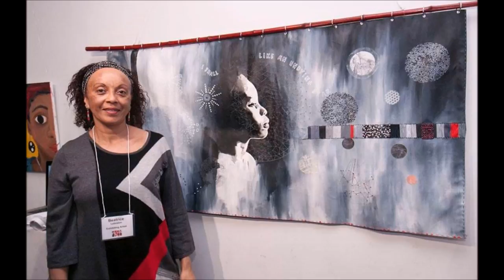Arts & Culture Pikine Diaspora Radio March 26 2017 with Artist painter Beatrice Lebreton and Ibou N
Arts & Culture  Pikine Diaspora Radio March 26 2017 with Artist painter Beatrice Lebreton and Ibou Ndoye